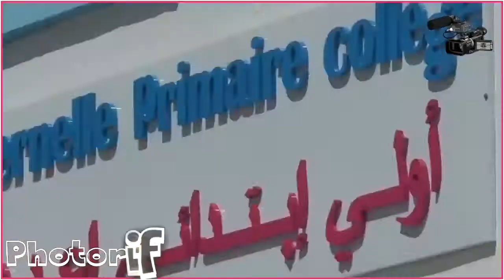إفتتاح مجموعة مدارسOuverture du Groupe scolaire la Raison